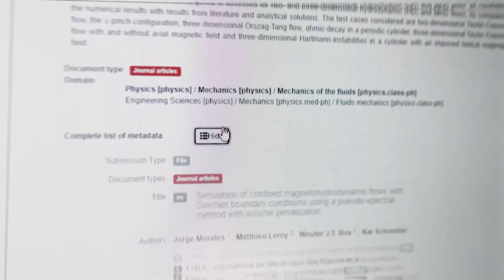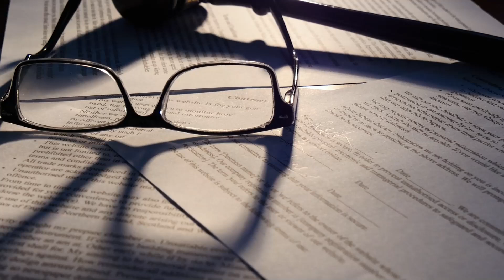The End of a Fairytale Romance: Sofia Vergara and Joe Manganiello's Divorce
On July 17, the couple said in a joint statement provided to Page Six that they recently “made the difficult decision to divorce” after seven years of marriage.
The pair didn’t give any deep insight into the reason for their split; however, it was Joe that initially filed for divorce two days later on July 19. Represented by high-profile divorce lawyer Laura Wasser, Joe filed the docs citing “irreconcilable differences,” and according to TMZ, the papers indicated that the divorce process would be fairly straightforward thanks to the couple’s prenuptial agreement. According to People, the 51-year-old Sofia asked the court on July 26 to uphold the terms of the agreement they signed, and to “confirm that certain assets should remain hers, including jewelry, artwork, and ‘other personal effects.’” Their prenup will reportedly protect the assets they both accumulated — notably, Sofía’s fortune, which is reported to equate to $180 million, significantly higher than Joe’s worth of $40 million. The documents also state that the couple’s shared assets and debts will be divided based on the terms of their prenup, noting that Joe has separate property including “miscellaneous jewelry and other personal effects,” as well as earnings from before, during, and after the marriage. Us Weekly reported that the exes “still have a few issues to figure out” in court, namely, the custody of their dog, Bubbles. Right now, the divorce filings don’t indicate who will take ownership of the pet, although both Sofía and Joe have previously made it clear that Bubbles is primarily taken care of by Joe. There’s been a lot of speculation surrounding the cause of the split, with insiders suggesting one of the main reasons that Joe filed for divorce was because he hoped to have children, while Sofía did not.
These reports are unconfirmed, and last week, a source told People that there is “no drama” between the exes.
Though they "tried to put the other’s interests ahead of their own," a source tells PEOPLE that their differences were too significant to keep their marriage going
Sofía Vergara and Joe Manganiello’s differences in personalities contributed to the rift in their marriage.